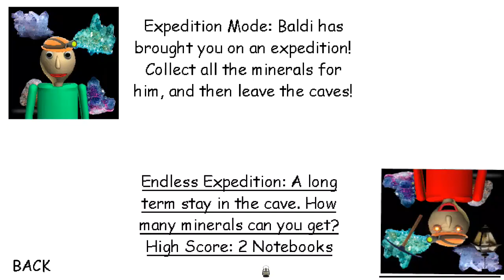Baldi's Basics In The Deep Dark Depths REMASTERED